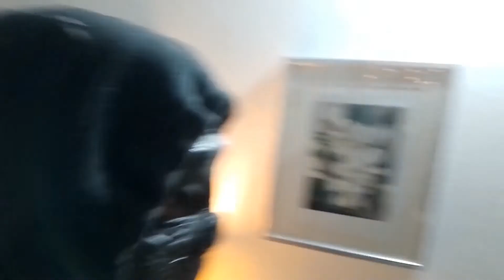MOMO und PFULSK - Degeneration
Meddl Loide. Die dritte Runde der Akademie von und dieses mal mit Pfulsk dabei, was mir echt saumäßig Spaß bereitet hat!
Und zum ersten mal auch ein Musikvideo.

LYRICS:

Geh mir weg mit deinem Pride Month
Bedeck bitte deinen weiblichen Schwanz
Komm lass stecken, behalt es für dich,
lass mich damit in Ruhe, das ist nichts für mich
Deine Sexualität geht mich ja nichts an
Du kannst machen was du willst, das ist ein freies Land
eigentlich nicht wirklich, aber du riskierst nichts
dieses Land verdirbt dich, aber du stirbst nicht

DEGENERATION

Du machst eine OP und trennst dich von deinem Glied
Erst fühlst du dich okay, dann denkst du an Suizid
Komm wir tanzen weiter den Regenbogentanz
Toller Markus, tolle Tessa, Tolle Toleranz
Eure Messer teilen Geschlechter wie Butter
Dein Vater wäre besser deine schwule Mutter
Dein Sohn wär lieber eine Meerjungfrau
Aus der Kita kommt er verkehrt herum raus

Auf links gedreht, auf links gezogen
von oben belogene Lemminge befolgen
Befehle, kleine Seelen zu quälen
Unschuld zu stehlen, Lügen zu erzählen

Ich bin nicht, wie ihr mich wollt,
Ich habe meinen Stolz
mache nicht was ihr wollt,
Ich mache nicht was ihr wollt,

zur Scheinheiligkeit bereit
Klimaerwärmung, dann wieder Eiszeit
Gleichheit vorm Gesetz, doch manche von Schuld befreit
radikalisieren, dann diskriminieren
provozieren, aber nicht diskutieren
Kritik zensieren, Lyriker kritisieren
Teenies animieren zum Parolen hinschmieren,

Ich habe schon zuviel Scheiße gesehen,
in den öffentlich rechtlichen Medien,
ich bleibe friedlich und freiheitlich
Aber diese Scheiße radikalisiert mich
Ich bin kurz davor den Verstand zu verlieren,
hört endlich auf mich zu indoktrinieren

Aus euren Fressen nur Sinnlose Parolen
Ihr erreicht gar nichts mit euren Aktionen
Ihr klebt auf der Straße und riskiert Leben
Soll ich euch helfen und euch eine Kleben
Ich scherze nicht, ich hab keine Geduld mehr
Also nervt mich nicht, im Berufsverkehr
Geht mir aus dem Weg,Geht zur Seite
Verpisst euch, wir müssen arbeiten
Deine Scheiße geht mir auf den Sack
Ich reiße dich von der Straße ab
Du hast mich sauer gemacht
Du schreist laut AUA und alle ham gelacht
Du wirst es überleben hat der Arzt gesagt
Und wenn die Hände kleben, hast du Pech gehabt
Lauf schnell nach hause zu deiner Mama,
kein anderer Mensch erträgt dein Gejammer

DEGENERATION

Vielen Dank auch an MCJassen, dass wir einen Videopart aus "Verpisst Euch!" verwenden durften. Schaut Euch das Original (mit einem Feature von Pfulsk) gerne hier an